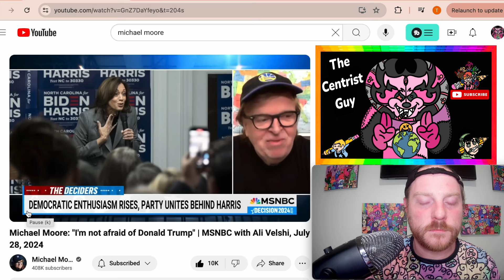Analyzing Michael Moore's Interview and Impact of Kamala Harris and Joe Biden's Policy on Israel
This week has been truly remarkable, and the excitement is only beginning. Vice President Harris is going to make a tremendous impact, and I have no doubt that she will exceed all expectations. Joe Biden made the right move, and history will remember him for it. And who knows, maybe we'll even witness our first woman president. The country has changed so much since the last election, and it's time for a new direction. Michigan played a crucial role in the outcome, and it's clear that the Arab and Muslim voters have spoken. Biden won their vote by a landslide, and it's a sign of hope for a brighter future. But let's not forget, actions speak louder than words. We need real change, not just empty promises. Kamala Harris needs to step up and prove that she can bring about a resolution to the long-standing conflict in the Middle East. We can't afford to continue funding a war that has caused so much devastation. It's time to hold our leaders accountable and demand a different approach.
Let's see if Kamala Harris can rise to the occasion and make a real difference.
00:00 Introduction
01:39 Kamala Harris Will Be the Same on Gaza
03:11 Prove Me Wrong
04:10 Biden's Still President
05:21 Bibi is Smarter
07:23 Desperate Times